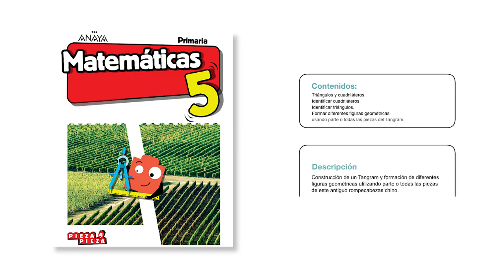Taller de experiencia para Primaria. Construimos un tangram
En este taller para alumnos de Educación Primaria se propone como reto la construcción de un tangram. En el video se enseñan los pasos a seguir para construir este antiguo rompecabezas chino.